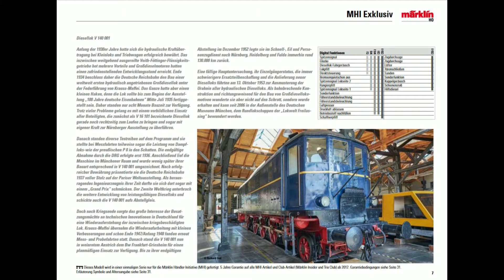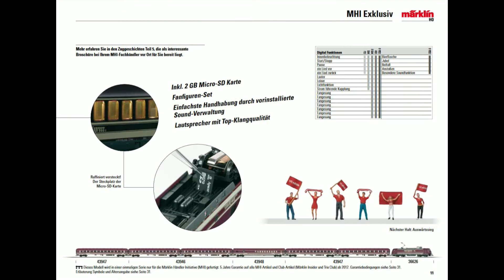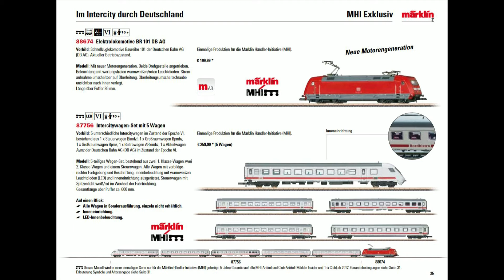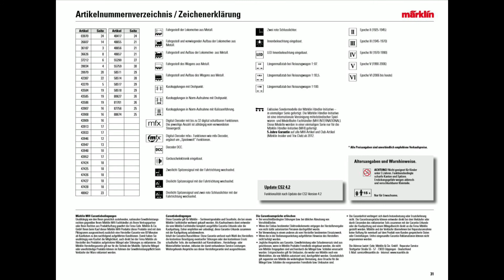Märklin Herbst Neuheiten 2017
Märklin hat seine Herbst-Neuheiten 2017 veröffentlicht.
H0 gleich vom Anfang des Films,
Spur Z ab 2:24 vorgestellt und
Spur 1 ab 2:36
Hier geht es zu den Neuheiten Flyern: